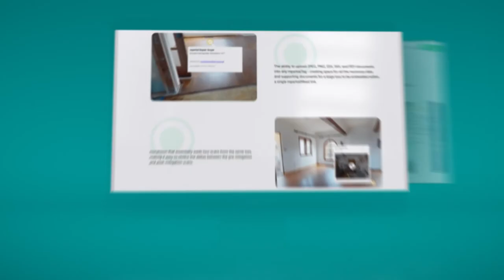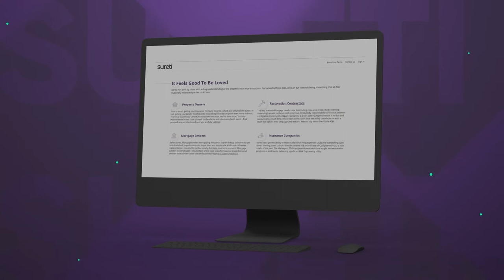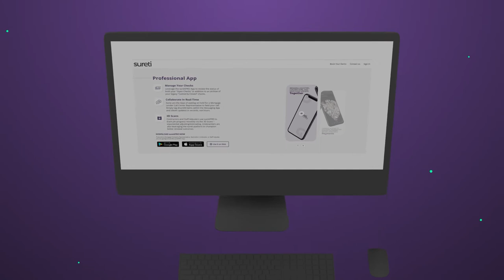Homee & The Entrepreneurial Mindset w/ Brandon Donatelli & Anthony Russello | Ep54 RD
Welcome to the Restoration Domination Podcast Episode 055 With your host, Rico Garcia Jr. In this episode we are joined by Brandon Donatelli & Anthony Russello from Homee.  In this episode we discuss what Homee is, how it can benefit restoration companies and all things entrepreneurial mindset.

Biggest Takeaways:
1.You need to identify who are the farmers and who are the hunters then position and nurture them accordingly.
2.To be a successful entrepreneur you need a growth mindset, to never stop learning, growing and adapting.
3. Homee matches contractors with low complexity insurance claims without charging to be part of the network

mpartial leverages geospatial data in both risk engineering, and machine-assisted claim settlement. They believe that both Claims Professionals & Contractors deserve to have access to a platform designed to enhance communication, and address the unique demands of our industry.

CompanyCam is a cloud-based photo app that allows you to take unlimited time & location-stamped photos can be notated & can be easily annotated/tagged. These photos are easily attached to specific projects and are an easy way to be able to share the file with other pros working in your own company or other pros working on the same projects and are great for documenting an insurance project.

sureti Corporation is a Third Party Fund Control company that establishes payment rails from Insurance Carriers to Restorers, getting you paid faster and in full.

C&R Magazine is one of the oldest publications in the water & mold restoration industries. It is run by Michelle Blevins who has completely shaken up the magazine and made it into something that is practical, exciting, and useful for the readers.

Our Platinum Legal Sponsor Brittany Alexander, known online as Lawyer Britt, shares tricks carriers use to deny claims she learned from her time defending them. She is now an attorney for property owners and restoration companies across Florida.

Our Platinum Public Adjuster Sponsor Carlos Machin from Policyholder Advocates, Inc.. shares the secrets he learned after seven years of being an adjuster for the carriers and puts his knowledge to help the policyholder get their claims paid.